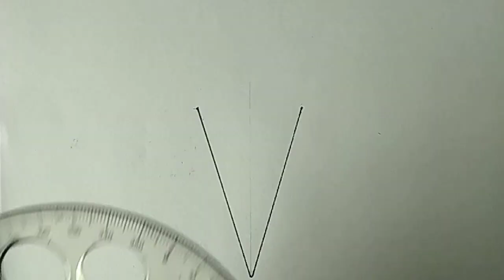How to Draw a Ice Cream Drawing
icecream Drawing step by step